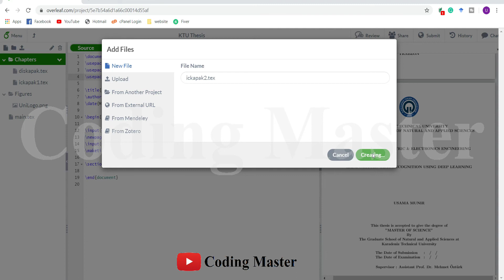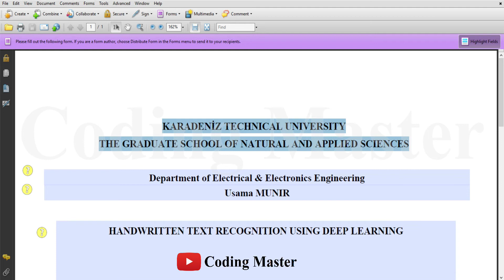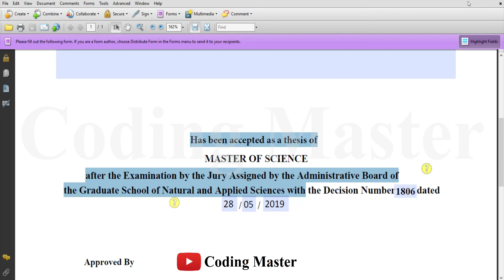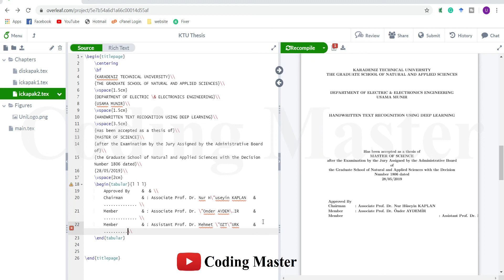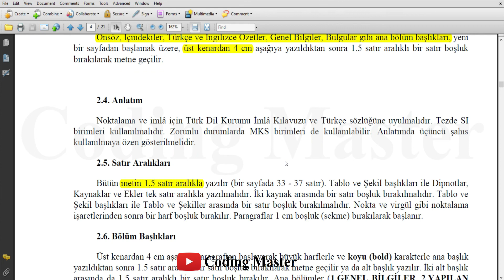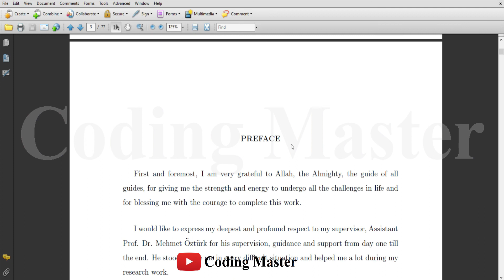Title Page In LaTeX | LaTeX KTÜ Thesis 3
In this series of lectures you will learn how to write thesis in LaTeX (Overleaf).
In this lecture, the second inner title page of the thesis is prepared following a given template by the Karadeniz Technical University (KTÜ) Trabzon, Turkey. In this lecture, you will also learn how to create a table in LaTeX and how to upload a figure in LaTeX. You will learn vertical spacings using (vspace and vfill) commands in LaTeX.